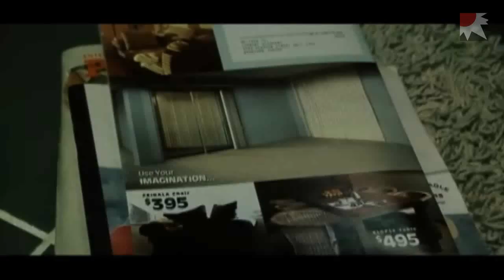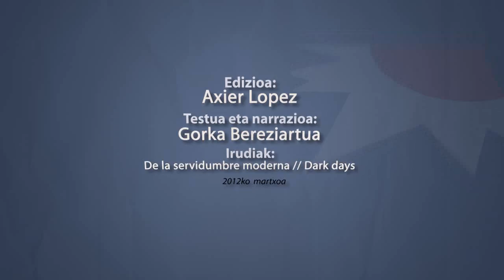Biziko al zinateke tunelean?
Den-den-dena hankaz gora joango balitz ere --probablea, ekonomiaren gobernariak hartzen ari diren erabakiekin--, beti legoke aukeraren bat bizirauteko. Hori darabilkit buruan Marc Singerren Dark days dokumentala ikusi dudanetik...